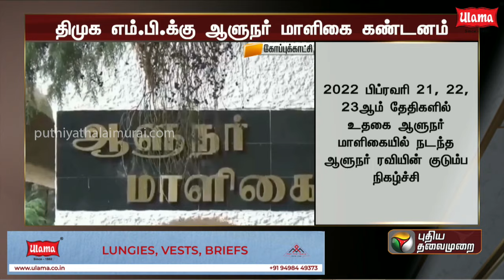Dayanidhi Maran-னுக்கு ஆளுநர் மாளிகை கண்டனம் | DMK | GOVERNOR | PTT